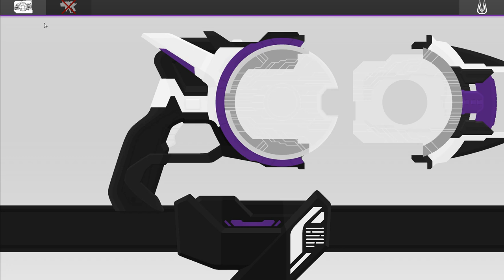Kamen Rider Beroba & Kekera, Kyuun Henshin/Finish Sound (Kamen Rider Geats Flash Belt)